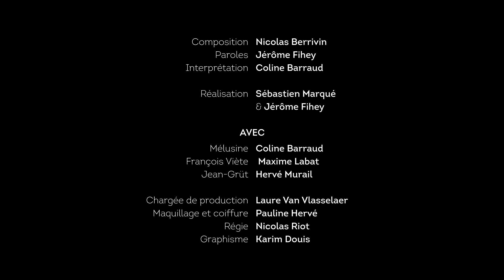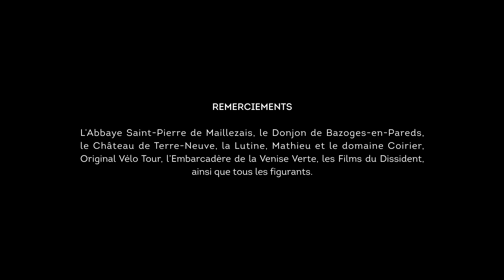Mettre les Voiles, le hit intertemporel de la fée Mélusine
Avec Mélusine, Fontenautes & Compagnie, découvrir Vendée Grand Sud, c’est mettre les voiles pour un voyage temporel étonnant.

Accompagnée de François Viète, mathématicien et astronome de la Renaissance, et de Jean-Grüt, homme préhistorique, notre fée du Moyen Âge devenue star des réseaux sociaux, arpente à pied, à vélo ou même en barque, ce territoire plein de surprises : Fontenay-le-Comte, Vouvant, Mervent, Maillezais, Bazoges-en-Pareds, le Marais poitevin, ...

► Crédits

Composition : Nicolas Berrivin
Paroles : Jérôme Fihey
Interprétation : Coline Barraud
Réalisation : Sébastien Marqué & Jérôme Fihey

Avec
Mélusine : Coline Barraud
François Viète : Maxime Labat
Jean-Grut : Hervé Murail

Chargée de production : Laure Van Vlasselaer
Maquillage et coiffure : Pauline Hervé
Régie : Nicolas Riot
Graphisme : Karim Douis

► Remerciements
L’Abbaye Saint-Pierre de Maillezais, le Donjon de Bazoges-en-Pareds, le Château de Terre-Neuve, la Lutine, Mathieu et le domaine Coirier, Original Vélo Tour, l'embarcadère de la Venise Verte, les films du Dissident, ainsi que tous les figurants.